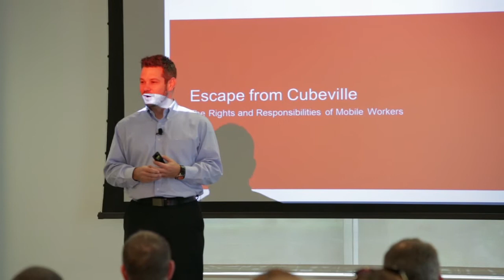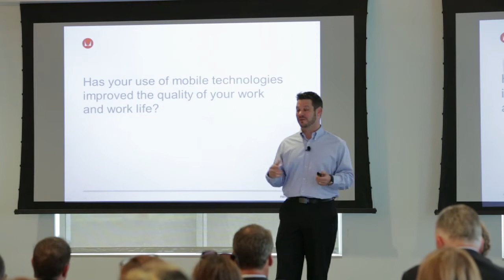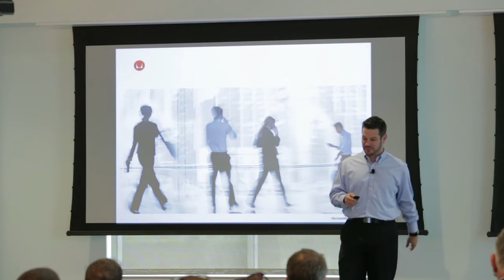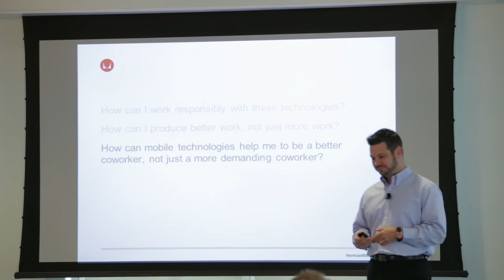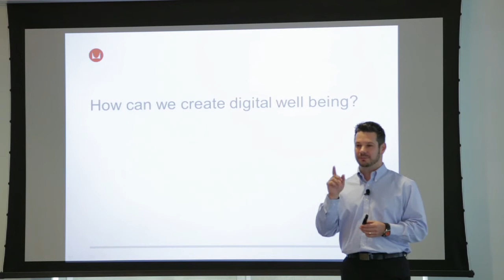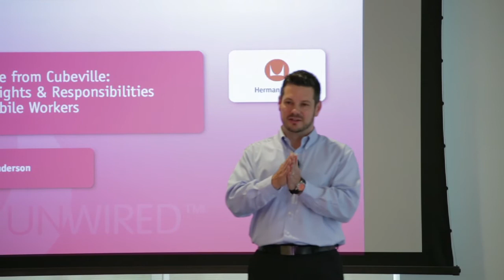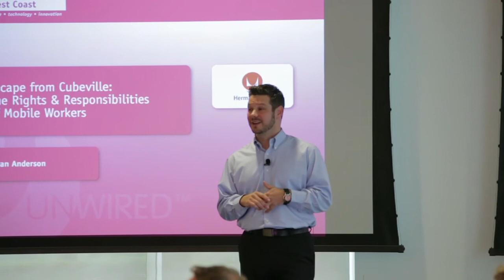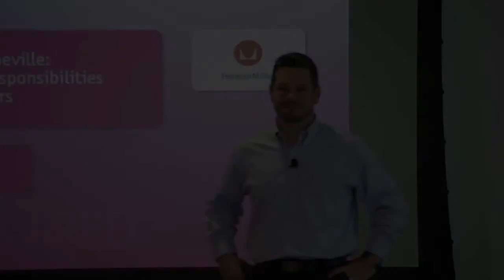WT12 Westcoast - "Escape from Cubeville: the Rights & Responsibilities of Mobile Workers"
"Escape from Cubeville: the Rights & Responsibilities of Mobile Workers"
Ryan Anderson
Director of Future Technology
Herman Miller